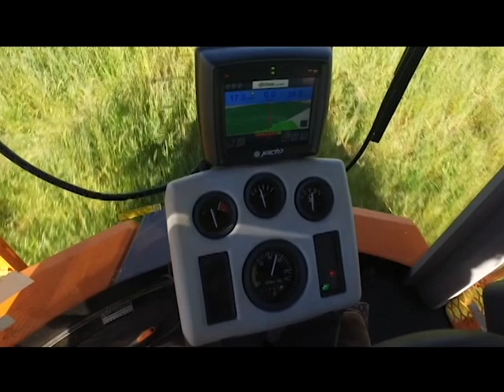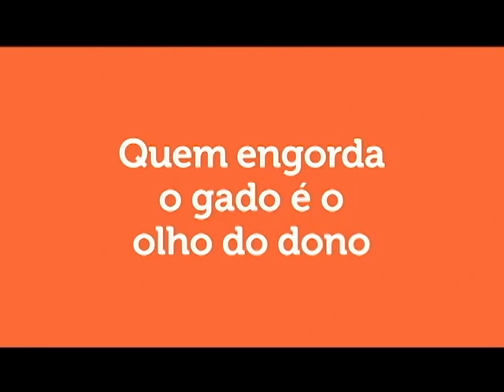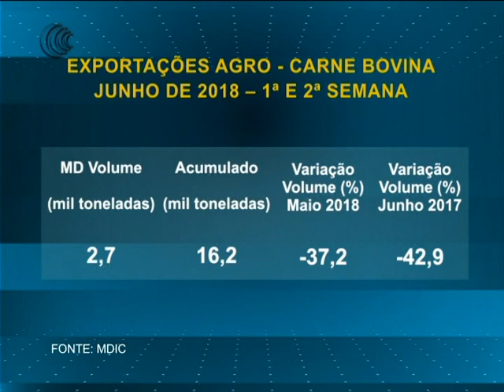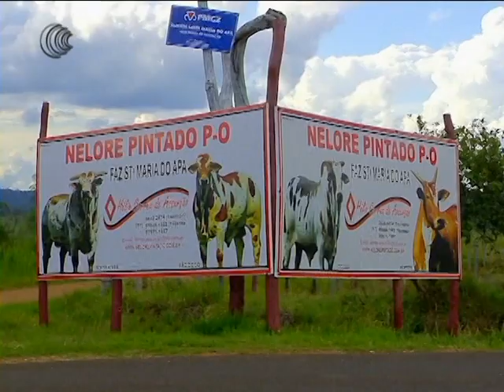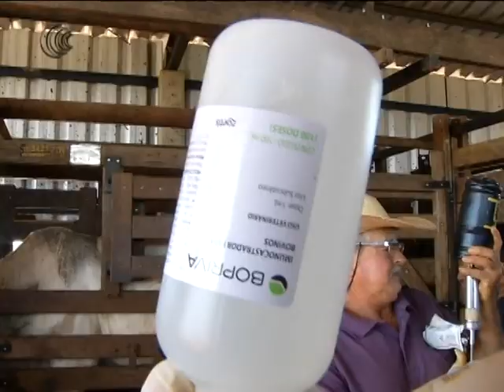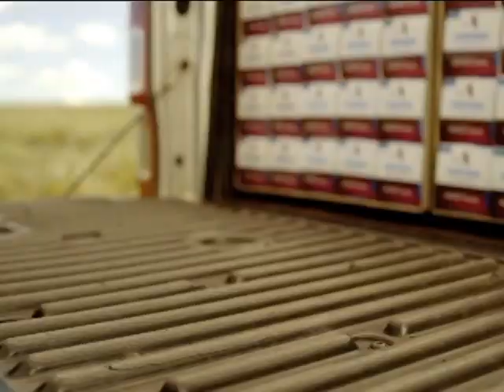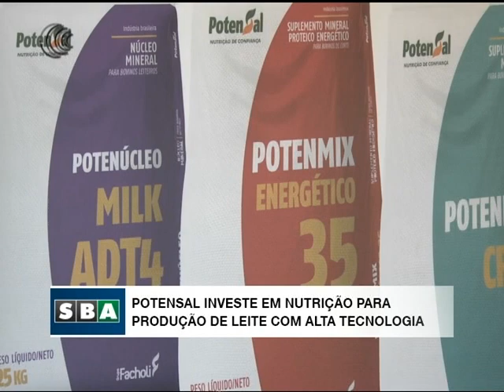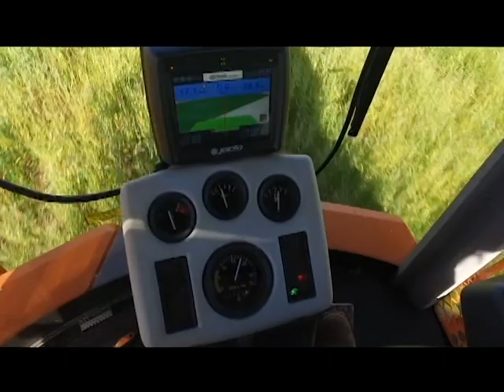Bom Dia Produtor | 12/06/2018